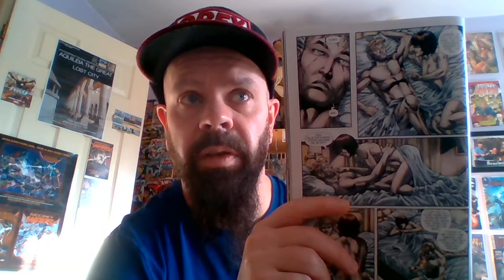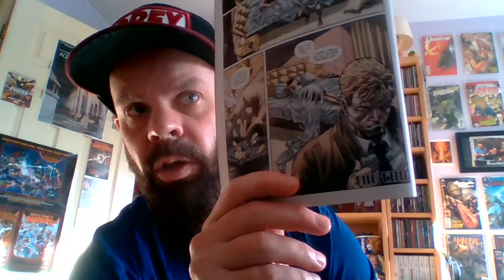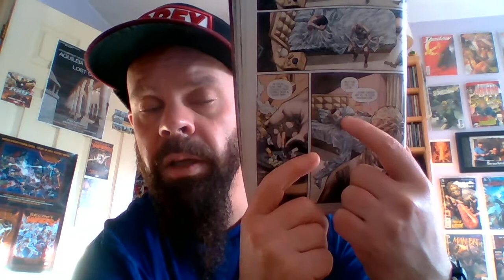Hellblazer #15: Self-Destructive White Knighting (& Why 'Grunge' Has to Die)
Review of Hellblazer #15 (DC Comics- October 2017) and why the character of John Constantine needs to be permanently put on the shelf.